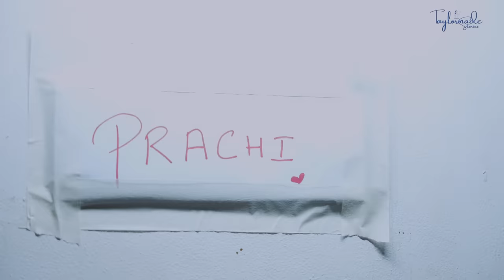What I Eat in A Day ft. On Set | Niti Taylor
I hope you guys enjoyed watching me eat the whole day especially on set but do try out the TataGo Fit Plant Based Protein Powder and use my code-

NITI10

Link to purchase the product-